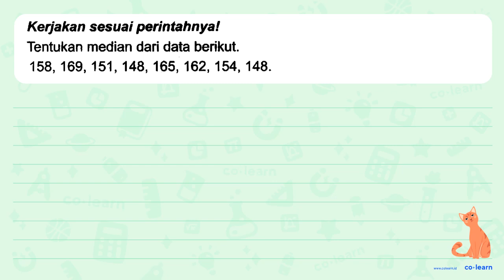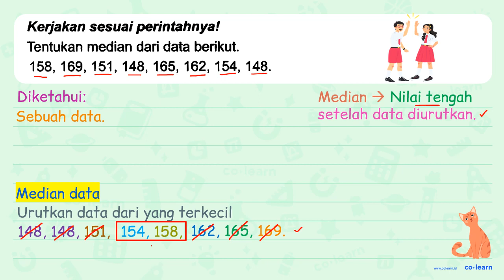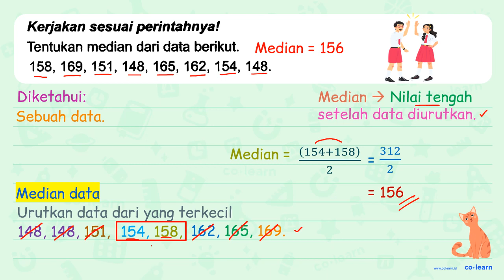Kerjakan sesuai perintahnya! Tentukan median dari data berikut. 158,169,151,148,165,162,154,148 .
Kerjakan sesuai perintahnya! Tentukan median dari data berikut.

158,169,151,148,165,162,154,148 .

Topik atau Materi: Median - Statistika 6 - Statistika - Matematika Kelas 6 SD - K-13

Sumber Soal: Matematika Kelas 6B, K-13, SR , N/A

00:00 : Bedah Soal
01:00 : Konsep, rumus dan pengertian Median
01:18 : Langkah penyelesaian soal
01:20 : Jawaban akhir
01:50 : Penutup